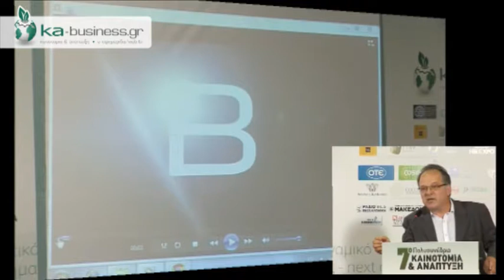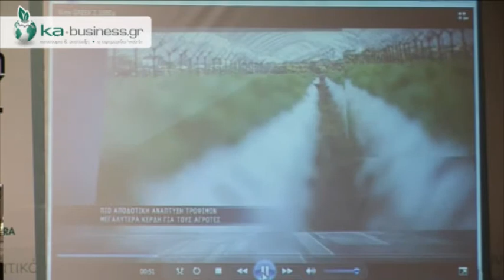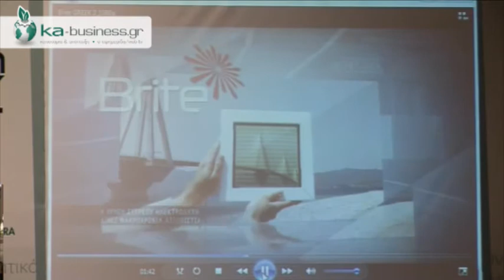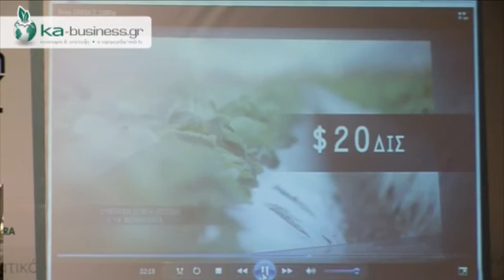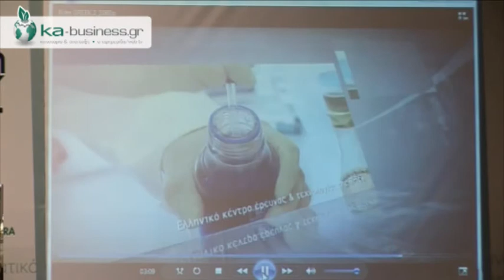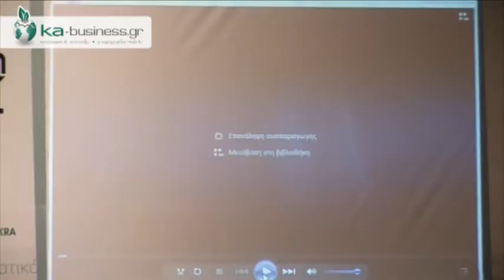ΠΑΡΟΥΣΙΑΣΗ ΕΤΑΙΡΙΑΣ BRITE SOLAR ΣΤΟ 7ο ΣΥΝΕΔΡΙΟ KA-BUSINESS.GR